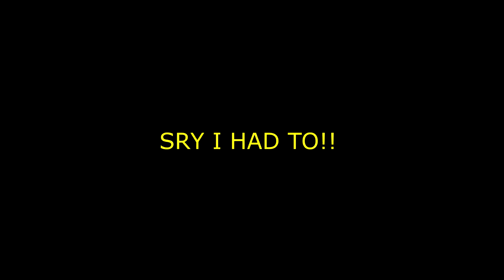Random Moments #6: BA & Trolling! (Old School)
Loads of trolling in these random moments from our RS adventures!

Trololo...
See you later alligator - Bill Haley and Comets
Beyond Her Garden - Neko Wolf remix
Glaze - Help Us (µThunder Remix)
Runescape 07 - Coil (Trap Remix)